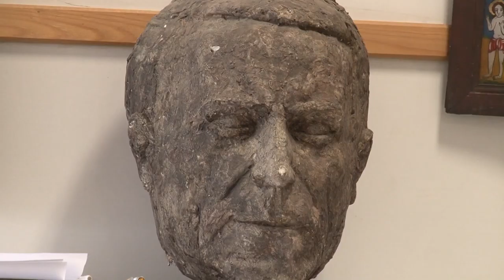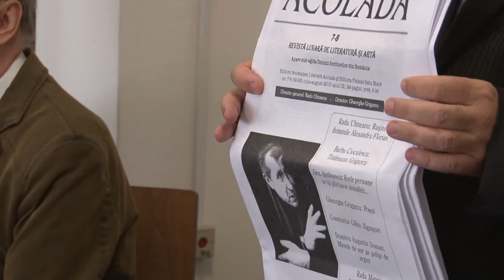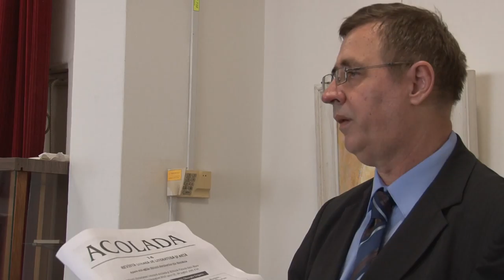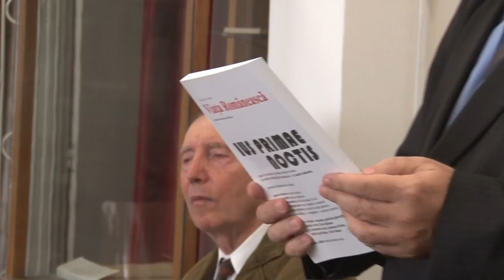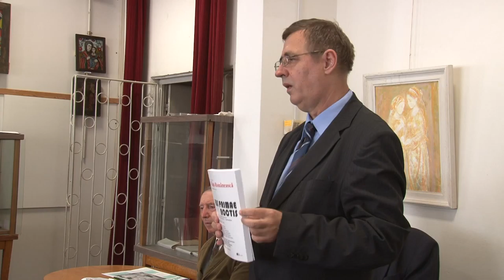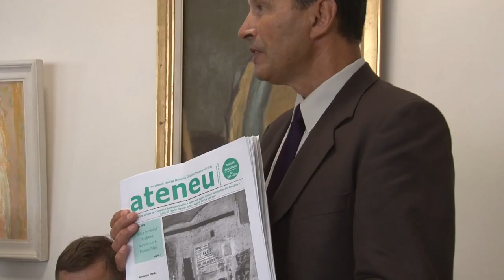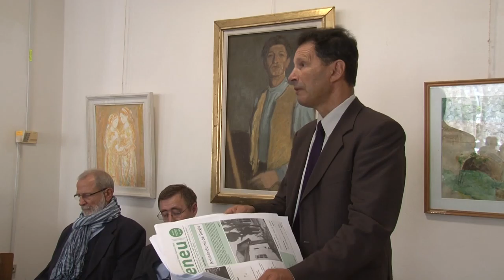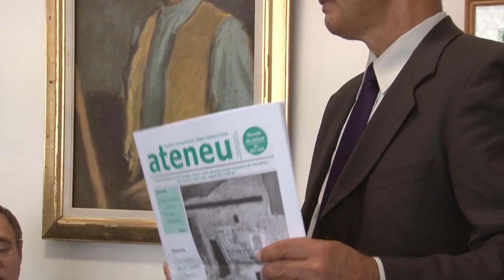02 ZILELE CULTURII CALINESCIENE Onesti Bacau FILMARE TELEVIZIUNEA LITERARA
02 ZILELE CULTURII CALINESCIENE Onesti Bacau FILMARE TELEVIZIUNEA LITERARA. Dacă ai o lansare de carte Televiziunea Literară vine si filmează evenimentul oriunde în România și Republica Moldova. Trebuie doar să suni la 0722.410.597 Succes !